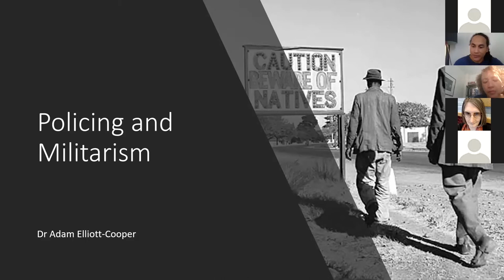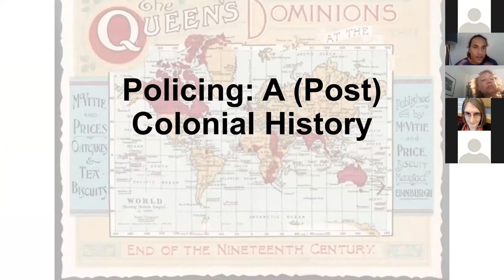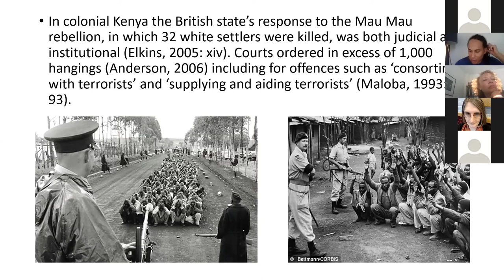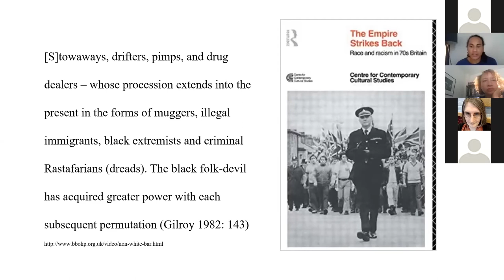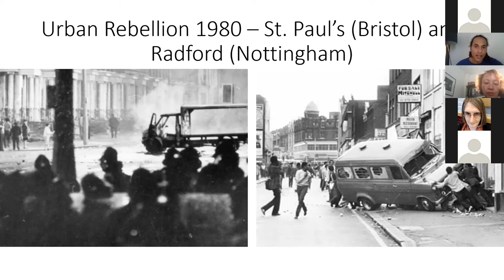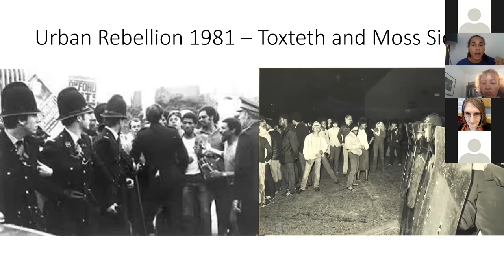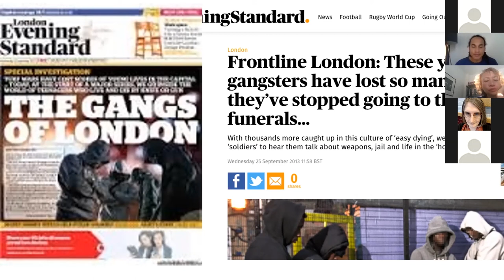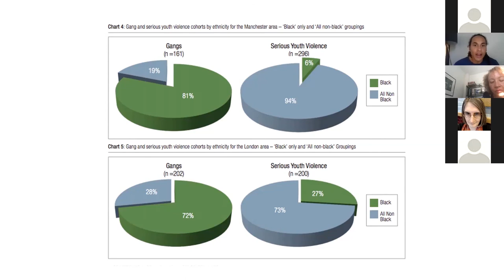Arms Trade 101 & Intersecting Issues: CAAT Reading Series, episode 3 Adam Elliott-Cooper